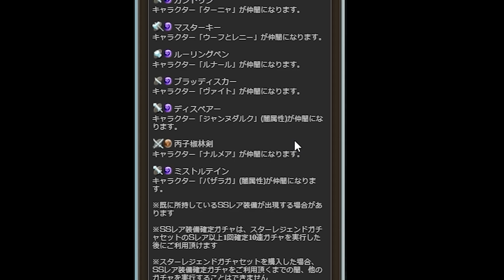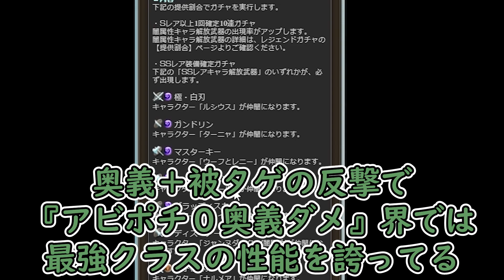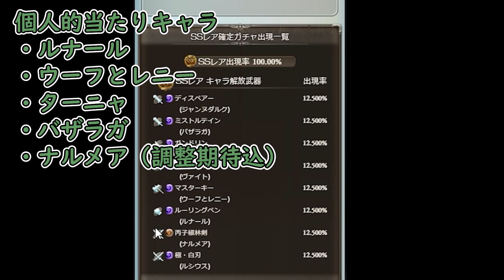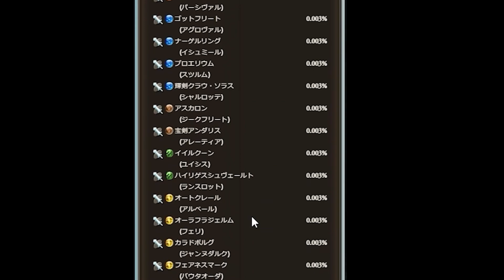闇スタレ開幕！ 当たりキャラ評価。俺が今回狙うものは…【グラブル】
最後の闇準備かもしれん

0:00 オリヴィエってトップページ性能高いよね
0:54 今回のPUキャラ評価
6:30 みざ的当たりキャラ
8:03 スタレ回しいくぞァァァァァァィウス！

・魔王魂　様
・騒音のない世界　様
・MusMus　様
・H/Mix Gallery　様
・Ulchero　様
・OtoLogic　様